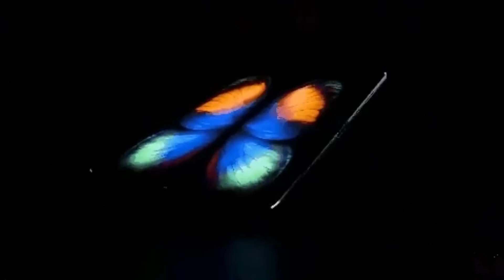Samsung Galaxy Fold, ¿qué LOCURA es esta?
Samsung ha presentado su móvilplegable , el SamsungGalaxyFold . Estará a la venta a partir del 26 de abril desde 1980$.

Impresionante la tecnología detrás del plegable de Samsung , pantalla de 7,3 pulgadas, triple cámara trasera y doble en la frontal.

No te pierdas todas las características del Samsung Galaxy Fold.